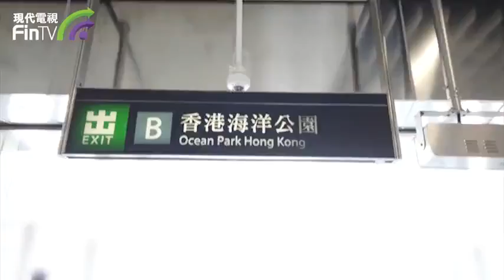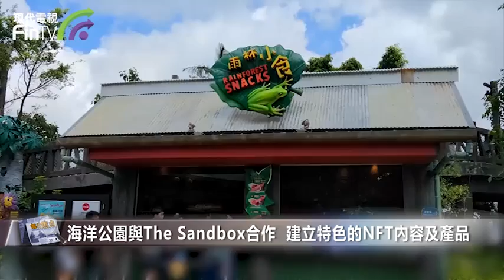海洋公園與The Sandbox合作 建立特色的NFT內容及產品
海洋公園今年步向45周年，近年也不斷加入新元素，藉此吸引世界各地的旅客。
今日（2 月 14 日）海洋公園宣布與Animoca Brands旗下The Sandbox成為合作夥伴，在虛擬世界透過非同質化代幣（NFT）資産及遊戲，建立元宇宙版海洋公園。

海洋公園行政總裁黃嗣輝表示：「海洋公園在今年慶祝45週年同時，將運用多個創新方式進行變革。公園不但會設立全新零售、餐飲及消閒區、健康主題區和歷險主題區，亦會啟動元宇宙之旅，重新構想公園與訪客的互動模式、訪客和訪客之間的聯繫，以及他們在海洋公園的歷險旅程。」

他又指出，海洋公園與The Sandbox的合作是其中一個創新項目，亦是品牌的重要策略發展。海洋公園將於The Sandbox元宇宙的虛擬土地，創建滿載海洋公園獨有特色的內容及産品。相信無論是公園訪客或是NFT社群，都會期待在全新維度探索海洋公園，以及在平台上創作及分享他們獨一無二的精彩內容。

The Sandbox 營運總監兼聯合創辦人 Sebastien Borget 亦表示，海洋公園作為香港的標誌性景點，是香港文化及娛樂生活的一部分，很高興海洋公園加入 The Sandbox 元宇宙。希望藉著這次合作，能夠展示如何透過NFT 及play-to-earn （邊玩邊賺）模式，吸引和獎勵來自本地及世界各地的訪客。